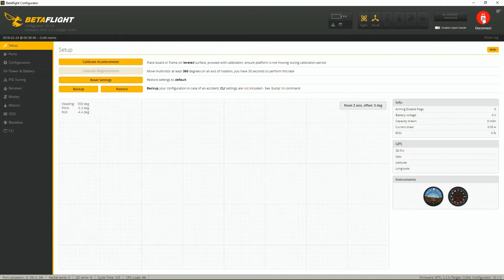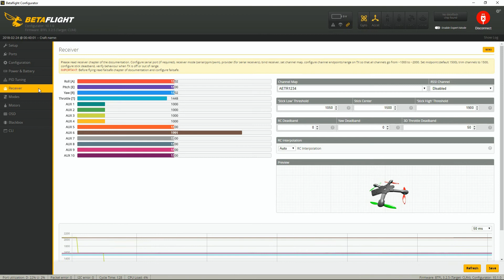Bardwell F4 AIO - FLYSKY iBUS Setup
⚡ SPECS: ⚡

- 3-6s F4 AIO board with MPU 6000
- Centrally located gyro
- Betaflight OSD
- Compact 30.5x30.5 board layout
- 9v filtered power out for VTXs
- 4x UARTS for FRSKY, SBUS, IBUS, SAT (2 inverted UARTS)
- Smart Audio compatibility and Camera Control capability
- Programmable LED pin
- Buzzer pins
- Blackbox capability
- No pinned-connectors – all direct solder for optimal durability
- Included and installed vibration dampeners
- 7.29g Weight